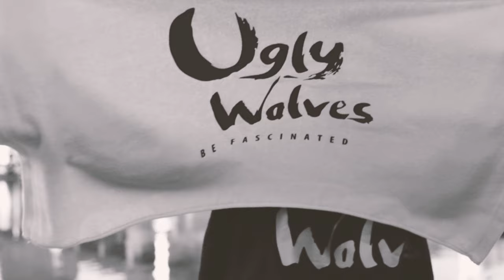DYSMYTH - Coup de grace (ft. Rob Sho)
DysMyth Single. Coup de Grace (ft. Rod Sho)

TEAM Ugly Wolves
Be Fascinated

We hope you will enjoying with us on our music through life.
I hope you enjoy our contents. Thanks goes out to everyone!